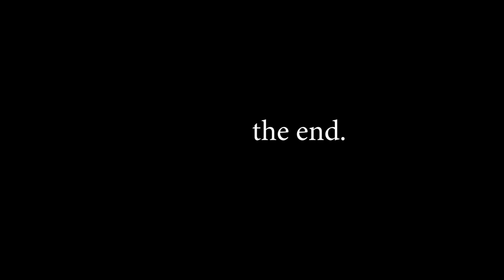Addicted to Roblox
Consider this my proper return to roblox filmmaking. I'm back back back back back again!

Music, in no particular order.